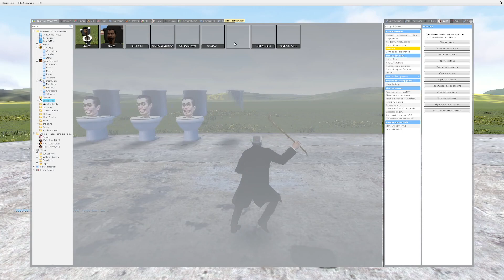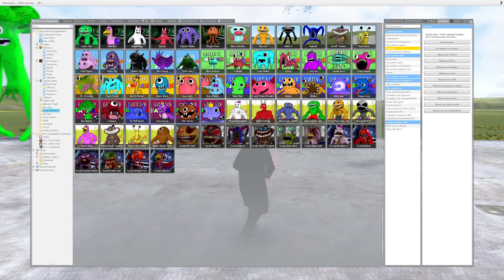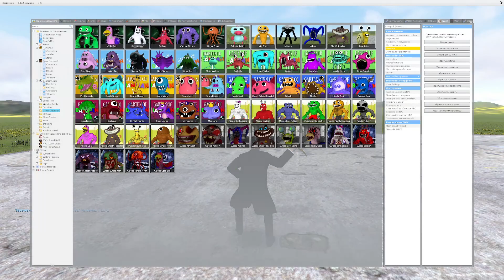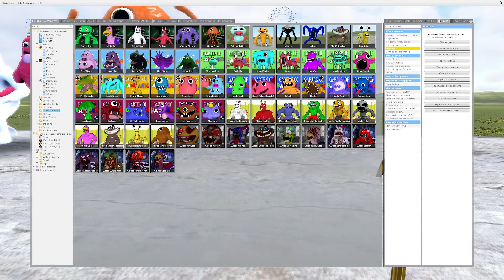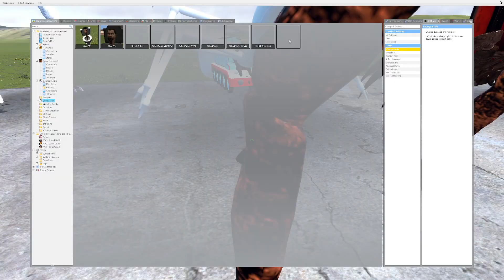👉CAMERAMAN & SKIBIDI TOILET DON YES YES VS GARTEN OF BANBAN 4 in Garry's Mod!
👉SKIBIDI TOILET VS GARTEN OF BANBAN 4 in Garry's Mod!